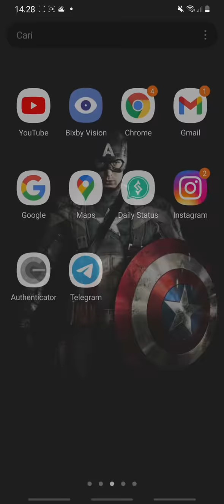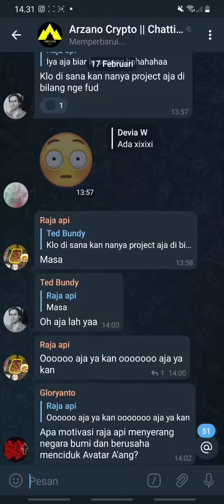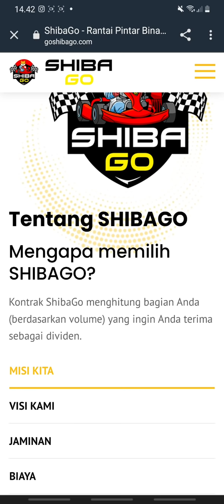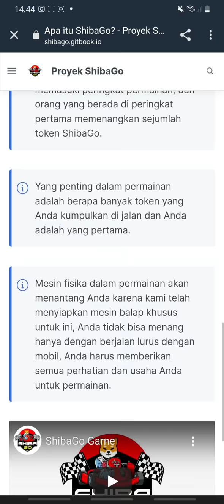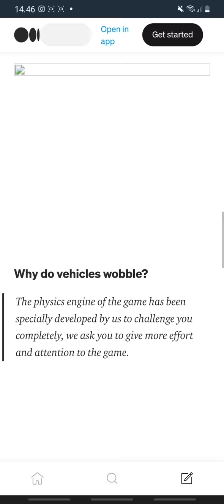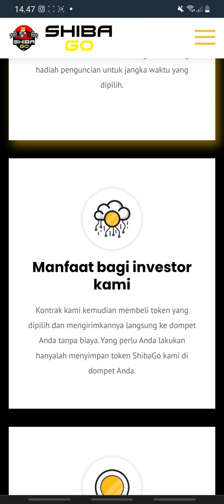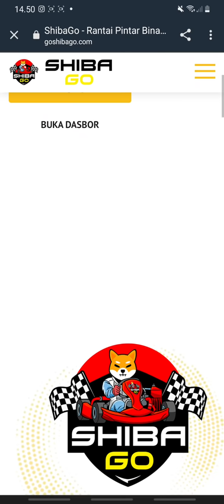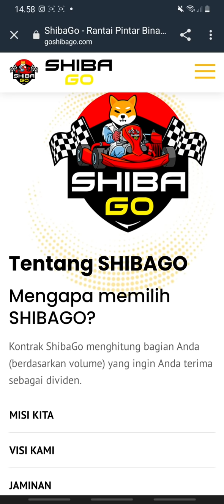SHIBA GO‼️ BELUM LISTING AJA UDAH HEBOH - CUMA 3 MENIT TEMBUS HARDCAP 1000 BNB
Apa itu SHIBAGO?

Kami telah mengembangkan sistem dividen khusus di sini, yang memungkinkan investor menerima token yang diinginkan sebagai dividen.

Kontrak ShibaGo menghitung bagian Anda (berdasarkan volume) yang ingin Anda terima sebagai dividen.

Manfaat bagi investor
kami : Kontrak kami kemudian membeli token yang dipilih dan mengirimkannya langsung ke dompet Anda tanpa biaya.

Yang perlu Anda lakukan hanyalah menyimpan token ShibaGo kami di dompet Anda.

ShibaGo telah menjalin kemitraan dengan "Shinomics" dan oleh karena itu mereka ingin aktif di pasar game.

Kami telah menerapkan game pertama kami di mana investor dapat memperoleh uang saat bermain.

Gim ini dalam fase beta dan ditayangkan langsung di GooglePlay & IOS Appstore (Testflight).

- Hadiah sesuai pilihan mereka di Dasbor

- Jika Anda mempertaruhkan token ShibaGo Anda untuk jangka waktu tertentu, Anda akan mendapatkan persentase pembayaran dividen yang lebih tinggi.

- Semua pendukung ShibaGo mendapatkan hadiah tambahan, cukup ikuti Telegram kami.

- Kami akan melakukan buyback dengan interval tertentu agar chart naik secara sehat.

(Belum Listing/Launch).

(Untuk Lebih Yakin Nya Di Cek, Kalau Sudah Launch Harga Nya Muncul Di Poocoin).

CoinMarketCap Ⓜ️ :
Coming Soon

CoinGecko 🦎 :
Coming Soon